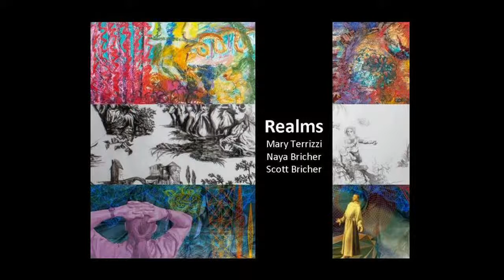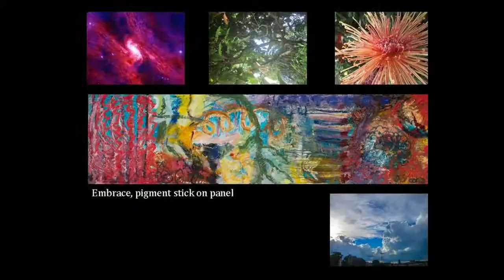Realms - Mary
Realms is an art display in the Marie Louise Trichet Art Gallery at the Wisdom House Retreat and Conference Center from January 19 - March 29, 2014 created by Mary Terrizzi, Naya Bricher and Scott Bricher.